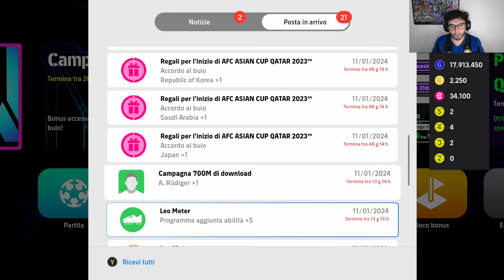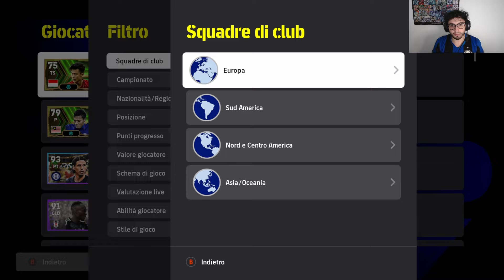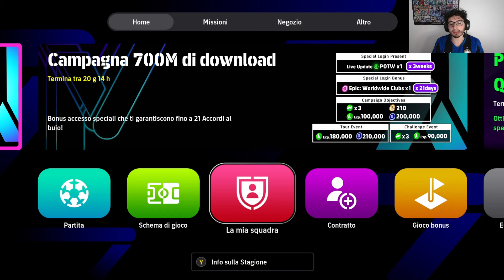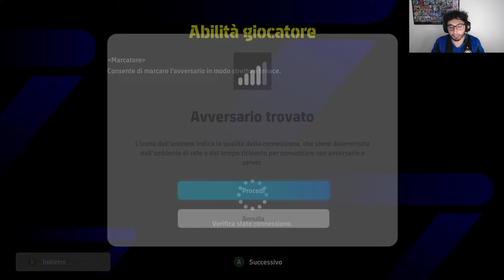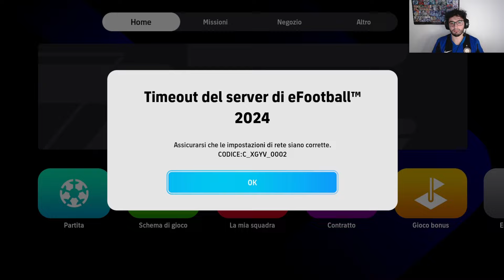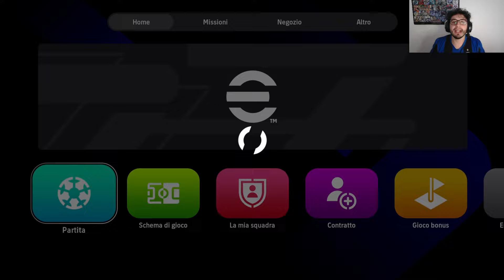Efootball 2024 || STAG 15 EP 13: SI PARTE MALISSIMO CON UN GRAN GOL DI RONALDO, MA POI I SERVER..